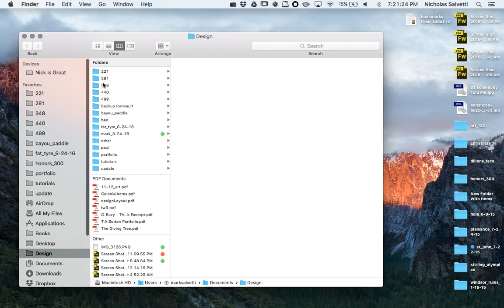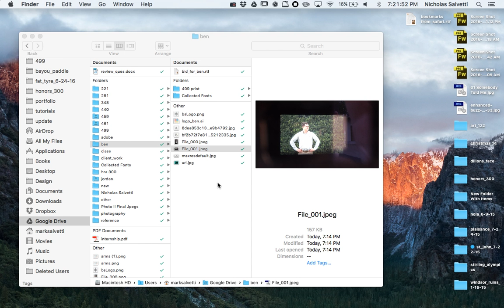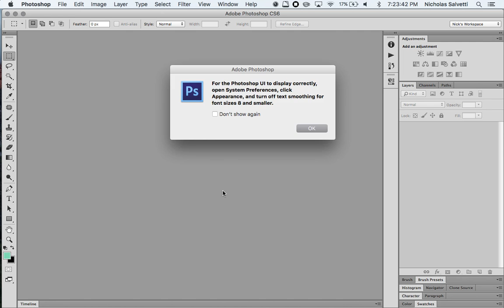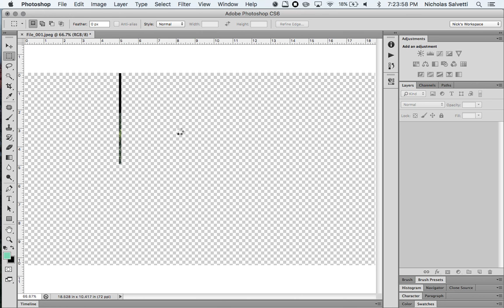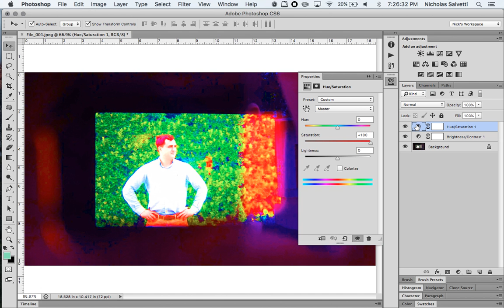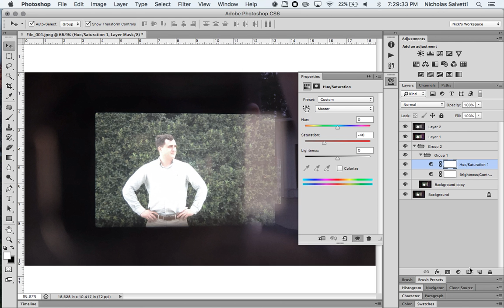What It Do: Photoshop Adjustment Layers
First upload to this channel.  Made several videos for my classmate Ben, and thought the general YouTube community might like it as well.  In this video I briefly demonstrate adjustment layers in Adobe Photoshop.  I realize that I repeat myself quite often, but don't fret I'm sure I'll get the hang of this thing over time.